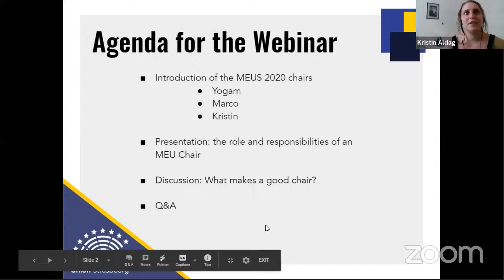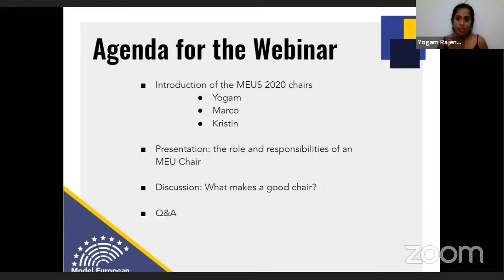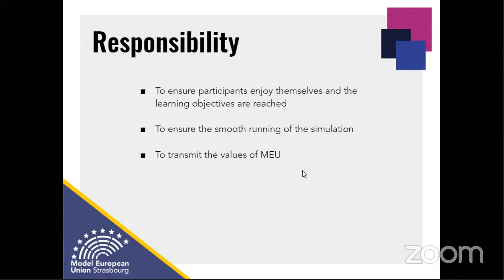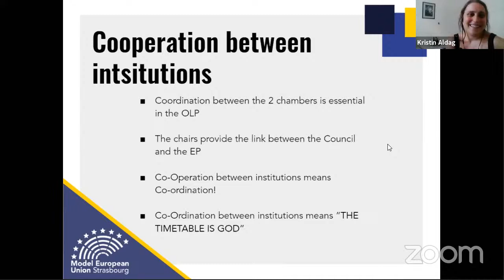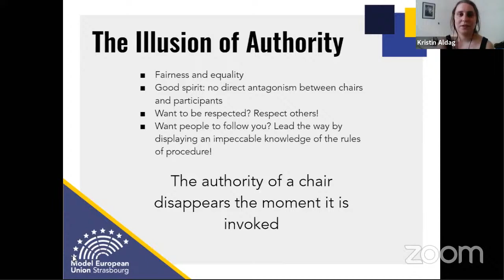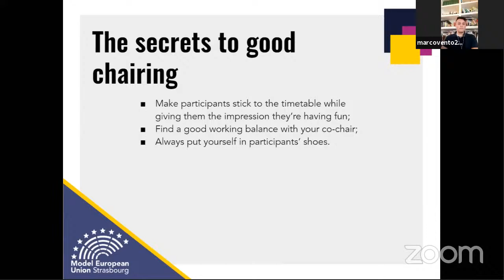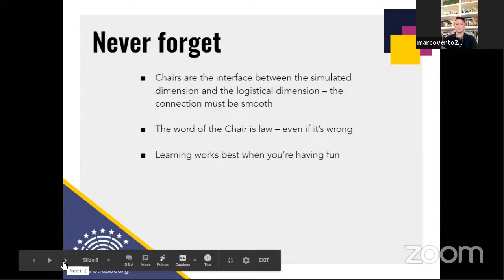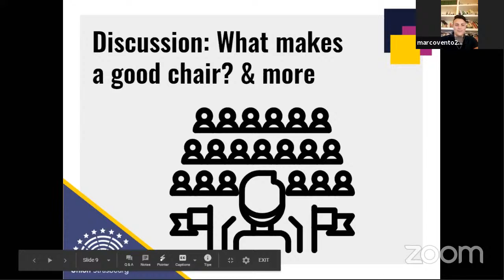Chairing: A Crash Course